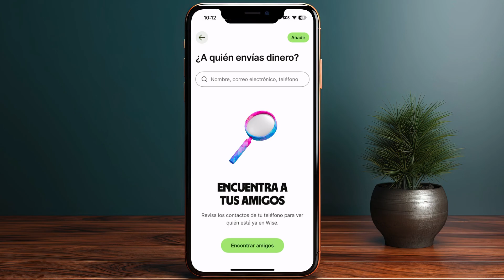Cómo Enviar Dinero de Wise a Colombia (2025) - Guía completa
¿Estás buscando un video sobre enviar dinero de Wise a bancolombia? ¡aquí lo tienes!